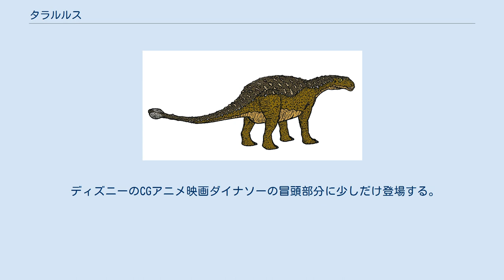タラルルス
タラルルス（Talarurus）は重い装甲と尻尾のこぶを持ったカバほどのサイズのアンキロサウルス科の恐竜の属である。
1952年にエフゲニー・マレーエフ（en）によって命名された。
 タラルルスの化石はモンゴルのゴビ砂漠南部で発見され、タラルルスここに生息していたとみられる。
多くのタラルルスの化石がゴビ砂漠のバインシレ層で見つかっていることから、タラルルスは数千年前の氾濫原の低地に生息していたと科学者は推測している。
化石を含む岩石はバヤンシレ層の白亜紀後期9500万年前-8800万年前の地層から発見された。
より正確なタラルルスの年代を把握するには、バインシレ層の恐竜の化石と似た年代の恐竜化石を含むどこか別の岩石と比較する必要がある。
しかし、白亜紀後期初頭の陸上の動物の記録を残す場所は世界にたった数箇所しかない。
今までに集めた全ての情報からタラルルスは白亜紀後期9500万年前-8800万年前にモンゴルのゴビ砂漠南部の氾濫原低地に生息していたと科学者たちは結論している。
 この属は1950年代にソ連の調査隊により発見され、現在5個体以上の標本が知られており、これには2個の不完全な頭骨、1個のほぼ完全な骨格、および多くの皮骨が含まれている。
タラルルス（ギリシャ語でtalaros = "籐籠" + oura = "尻尾" + -us）は現在良く知られたモンゴルの曲竜類の一つである。
 タラルルスの頭骨は長さ役24 cm、幅約22 cmで体長は4 mから6 mと推定される。
この曲竜類は四肢の上に5 tの重量が乗っていた。
付加的な識別特徴としては下突起が横に広い胴椎を持つこと、縦溝の装飾のある皮骨を持つことが含まれる。
 Vickaryous et al. (2004によれば白亜紀のアンキロサウルス科には二つの明確なクレードが存在し、1つは北アメリカのタクサ、もう一方はアジアに限定されるタクサである。
このアジアのクレードの最古のメンバーがTalarurus plicatospineusである。
 ディズニーのCGアニメ映画ダイナソーの冒頭部分に少しだけ登場する。